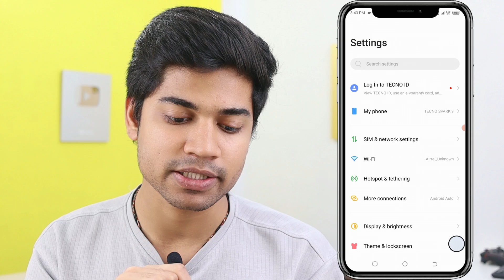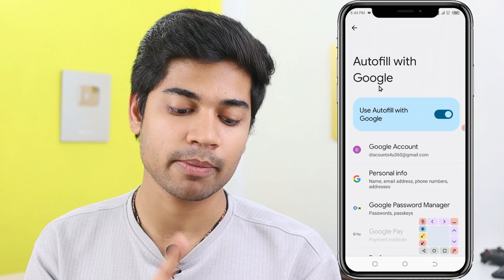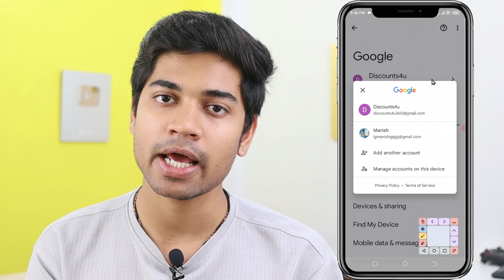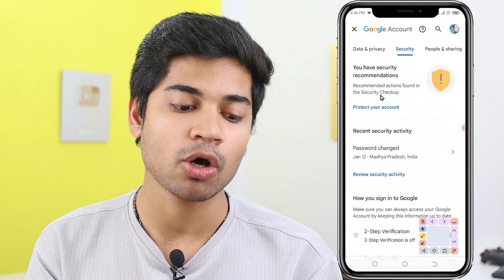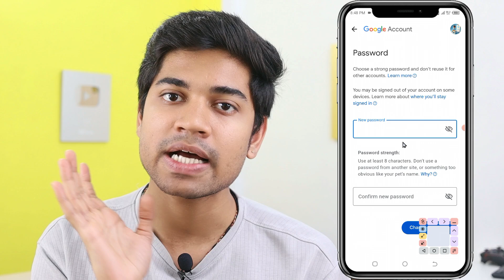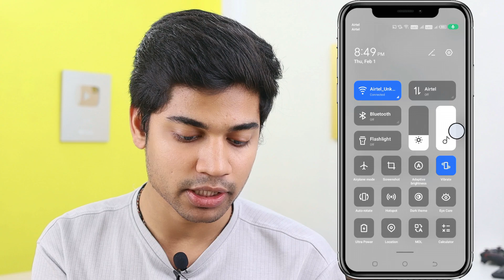Google Account Ka Password Kaise Pata Kare | How To Find Google Account Password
TOPIC COVER IN THIS VIDEO :
google account ka password kaise pata kare 2024
google account ka password kaise pata kare forgot password
google account ka password kaise pata kare 2023
google account ka password kaise pata kare mi phone
google account ka password kaise pata kare without phone number
google account ka password kaise pata kare bina number ke
google account ka password kaise pata kare iphone
google account ka password kaise pata kare vivo phone
google account ka password kaise pata kare redmi
google account ka password kaise pata kare oppo
google account ka password kaise pata kare kannada
google account ka password kaise pata kare samsung j2
google account ka password bhul gaye to kya kare
google account change
how to find google account password
how to find google password
google ka password kaise pata karen
google ka password kaise change karen
google account ka password kaise change kar sakte hai
google ka password kaise badalte hai
google account ka password kaise change karte hai
google account ka password kaise pata karen
google account ka password kaise pata kare laptop me

MY Gears 👇
25 MM Lens
50 MM lens